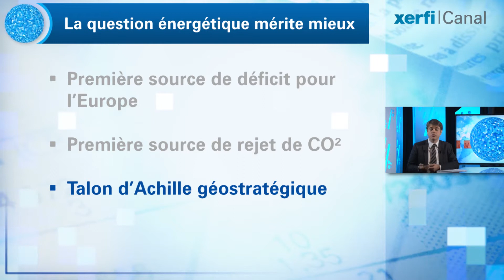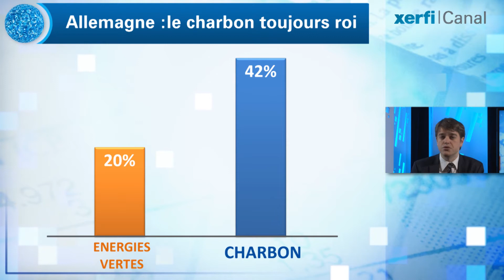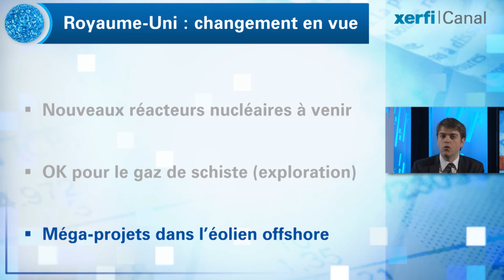Aurélien Duthoit, Xerfi Canal L'Europe de l'énergie, c'est chacun pour soi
Xerfi Canal présente l'analyse d'Aurélien Duthoit, directeur d'études Xerfi Global

La politique européenne de l'énergie est à l'arrêt. Alors que l'énergie était avec l'acier l'un des deux piliers de la CECA, l'ancêtre de l'Union Européenne, elle est aujourd'hui une question de second rang à l'agenda européen. L'énergie reste le pré-carré des Etats : en cause, des intérêts industriels, stratégiques et géopolitiques différents à Londres, Paris et Berlin notamment.
La politique de l'énergie devrait pourtant être un élément déterminant du projet européen. Avec un déficit commercial astronomique de 400 milliards d'euros, l'énergie coûte très cher à l'économie européenne. Elle est également responsable du tiers du total des émissions de CO2 de l'Union Européenne, et constitue une source importante de fragilité vis-à-vis de l'extérieur, notamment de la Russie et des Pays du Golfe. Dernier point enfin, une énergie peu chère, on le voit aux Etats-Unis, est un avantage compétitif important pour l'industrie.

Aurélien Duthoit, L'Europe de l'énergie, c'est chacun pour soi, une vidéo Xerfi Canal